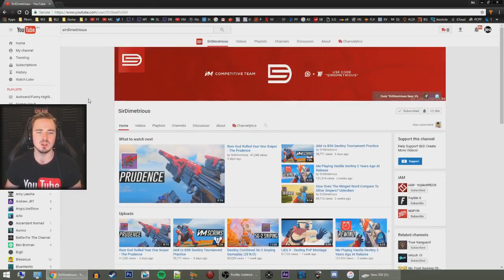Crucible Review: Sir Dimetrious (43 Kills)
I review some insane Sir Dimetrious gameplay on Gunslinger using Eyasluna & Praedyth's Revenge.